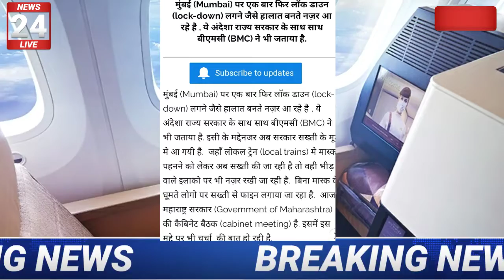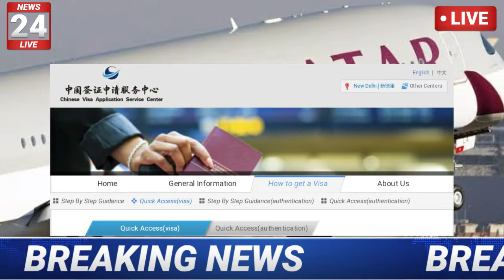International flight latest update ||Malaysia,Singapore,And VISA related big update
SHOW LESS